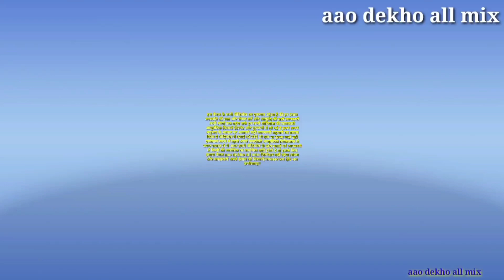सभी कमजोरियों का महाकाल एक खुराक में बूढ़ा दौड़ जाता है खुद को समहलना मुस्कील हो जाता है/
amaltash की औषधीय गुण